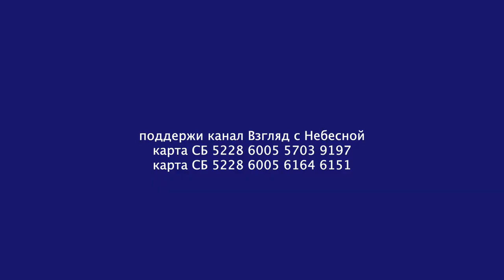В народе говорили, что Бог суровый | Чистый четверг | Юрий Сипко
Намедни Евангелие читал!
Шикарная книга.
Святые апостолы написали. Сам Господь им указал, что написать и как, ибо книга о Боге.
Так что интересно? Завсегда говорили у нас в народе, да и теперь ещё говорят, что Бог суровый, страшный, злой, и за всякую промашку бьёт нещадно. А потом ещё и вечный ад будет.
А в Евангелии я прочитал, что Бог оказывается вовсе не злой.
Даже такая невероятная характеристика в Евангелии: Бог есть ЛЮБОВЬ!
Вот это да!
Я аж поперхнулся. Мне так понравилось это слово: Бог есть ЛЮБОВЬ! Я стал его читать, много много раз. Здорово! Просто супер.
Оказывается, это мы злые, мы дерёмся, мы воруем и убиваем, мстим и ненавидим. Почему дерёмся? Потому что Бога Любовь не знаем.
А Бог-то как раз любит нас и желает чтобы и мы не воевали, не убивали, но любили! Возможно ли такое? Возможно! И нужно!
Ведь в Евангелии написано:
Ин 3:16-17: "Ибо так возлюбил Бог мир, что отдал Сына Своего Единородного, дабы всякий верующий в Него, не погиб, но имел жизнь вечную. Ибо не послал Бог Сына Своего в мир, чтобы судить мир, но чтобы мир спасен был чрез Него."
Сижу вот. Радуюсь. Его Любовь в душу стекает. Благодать возникает. Да такая Благодать, что я тоже исполняюсь любовью! Ты понимаешь!
Я такой злой, хочу и могу любить!
Вот оно Евангелие! Слово Любви! Дело любви! Сама любовь!
А как бы так чего сотворить, чтобы в нас любовь возникла и утвердилась?
А вот как: 1Пет 1:22: " Послушанием истине чрез Духа, очистив души ваши к нелицемерному братолюбию, постоянно любите друг друга от чистого сердца,"
Давайте друзья мои, очистим души наши истиной Евангелия и будем жить в любви!
Вы можете поддержать нас финансово:
YouTube канал ВЗГЛЯД С НЕБЕСНОЙ